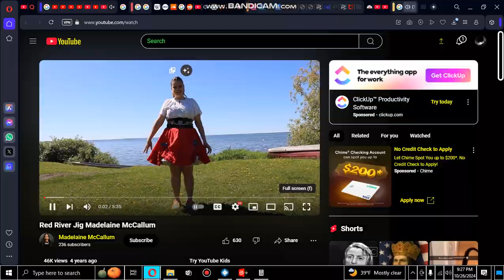Red River Jig Daniel Keplin bandicam 2024 10 26 21 27 22 021